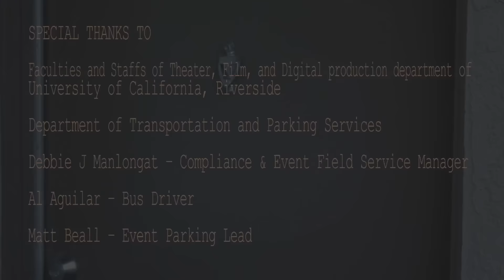The Message Short film 2015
Story of young boy caring, and giving love to the world, and never expect anything in return.
Producer, Director, Writer, Actor & Editor: Arian Khoroushi
Facebook Fan-page;
                    ArianKhoroushi